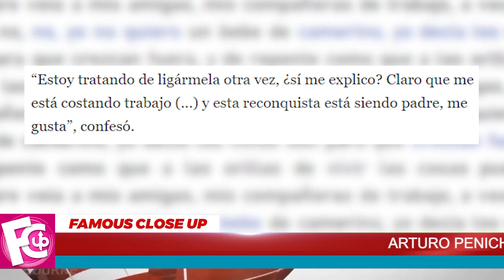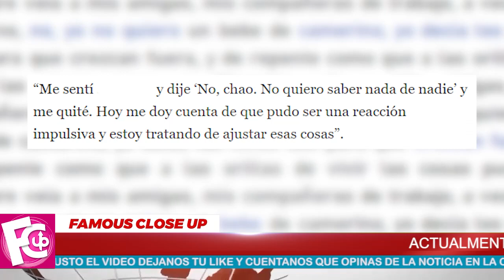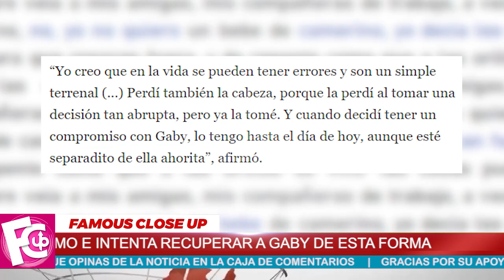🔴🤦 Arturo Peniche 𝗦𝗘 𝗔𝗥𝗥𝗘𝗣𝗹𝗘𝗡𝗧𝗘 😮 Tras Abrupta Decisión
Estamos ajustando lo que se desajustó en algún momento. Es la primera vez que me sucede, fui yo el que tomó la determinación, afirmo Arturo Peniche.